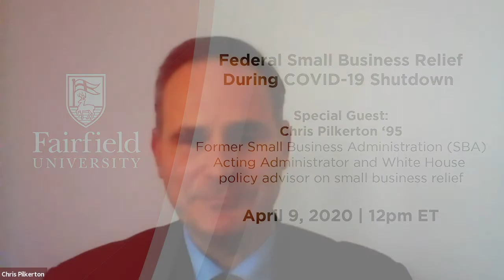Federal Small Business Relief During COVID-19 Shutdown - Zoom Webinar April 9, 2020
Fairfield University alum, Christopher Pilkerton' 95, former Small Business Administration (SBA) Acting Administrator and White House policy advisor on small business relief, will offer a special Zoom webinar on Thursday, April 9, at 12 p.m. EST, where he will explain the current programs available and how you can access federal aid.

Chris Pilkerton serves as a White House policy advisor and former Acting Administrator for U.S. Small Business Administration (SBA). He is also the current Executive Director of the White House Opportunity Now initiative, a government-wide program which supports economic empowerment for underserved communities.

In his role as SBA Acting Administrator, he served as a member of the President’s Cabinet, advocating on behalf of America’s 30 million small businesses. During his time at the SBA, he was also the agency’s General Counsel, overseeing legal operations across all of its financial programs. Prior to his time with the SBA, Pilkerton was a compliance director at JP Morgan Chase, advising both the business and corporate functions on matters related to enterprise compliance risk and regulatory change management. While there, Pilkerton was named one of the “Heroes of the Fortune 500” by Fortune Magazine, in recognition of his efforts in support of orphans in Liberia impacted by Ebola.